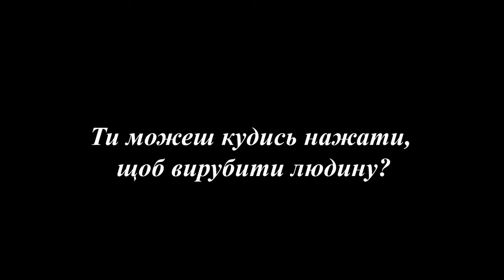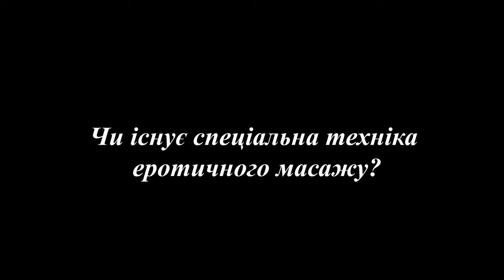5хвилин Масажист. Ярослав Васильченко випуск № 3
Ого! Невже на 5хвилин завезли хіпстерів? Ні, просто у нас в гостях бородач, масажист і турист Ярослав Васильченко.
Говоримо про :
веганів,
еротичний масаж,